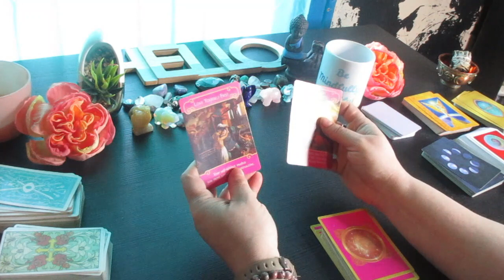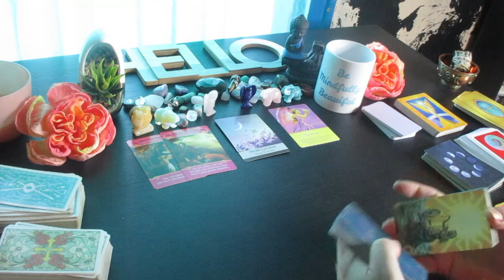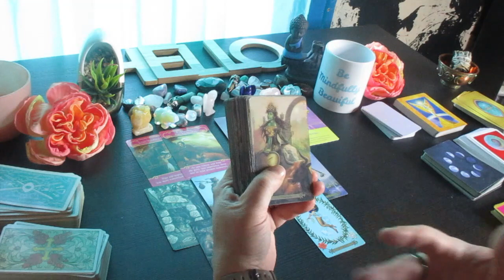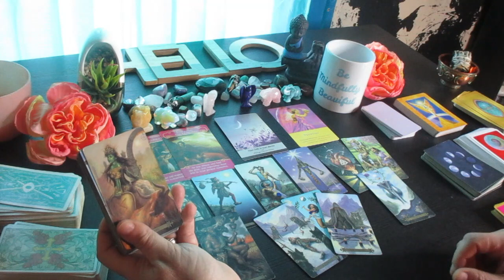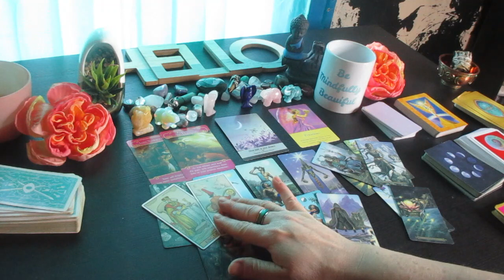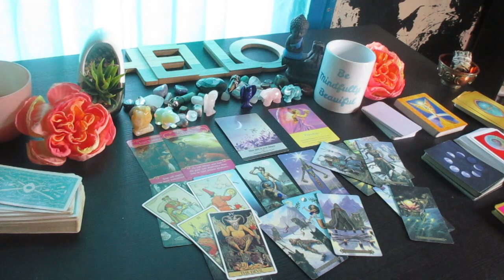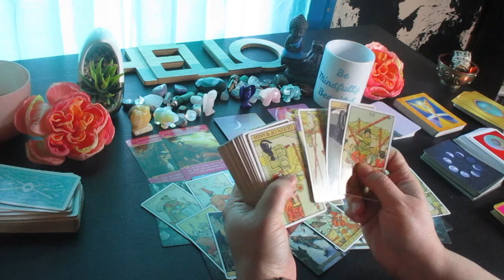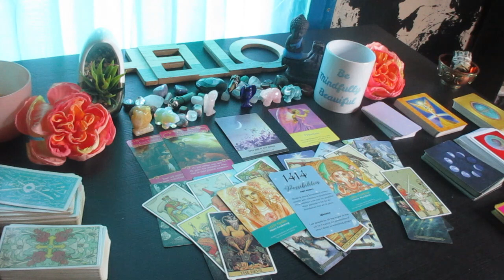AQUARIUS: You Are battling a Important Decision! New Beginnings, New Cycles Love Money Tarot Reading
Much love!
~Renee G